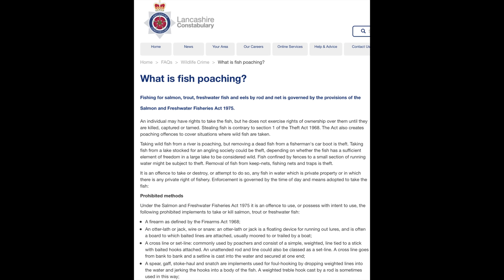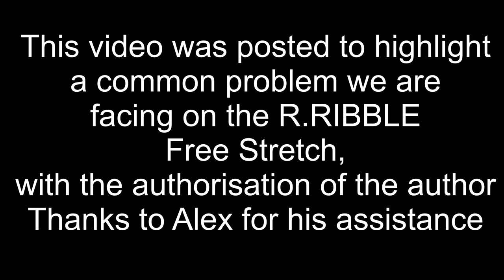Poachers Caught Foul Hooking Barbel - Local Angler goes Ballistic September 2022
Two poachers that have allegedly been taking Salmon and Barbel by casting weighted sea lines with multiple hooks and jerk and hauling to foul hook them in the body. Preston Pipeline stretch, Mellings wood September 2022